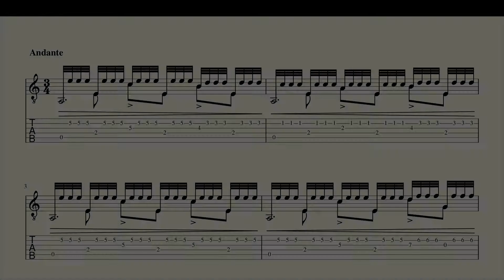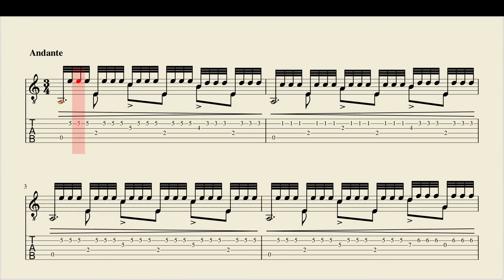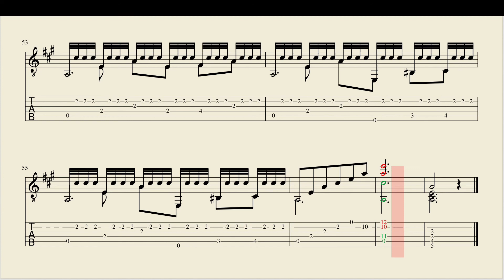【TAB】アルハンブラの想い出（タレガ）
「AMPLE GUITAR L III」を使用した打ち込みによる音源です。
楽譜（指運付き）は以下からダウンロードできます。